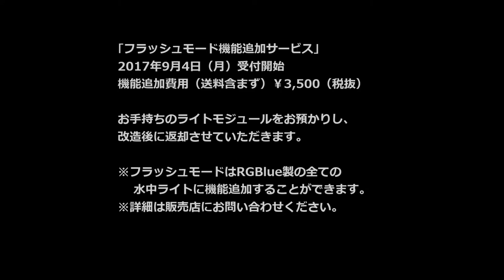RGBlue Flash mode （JP）